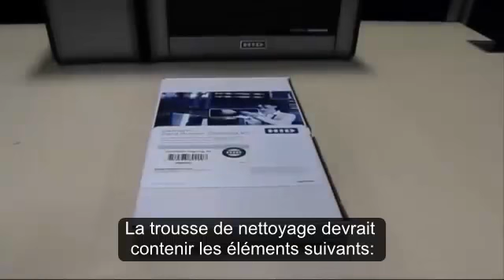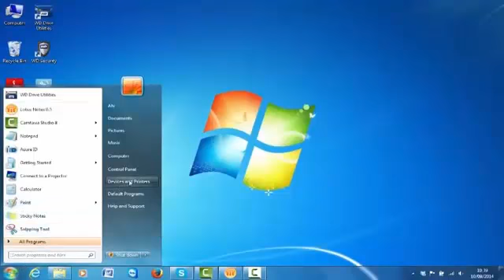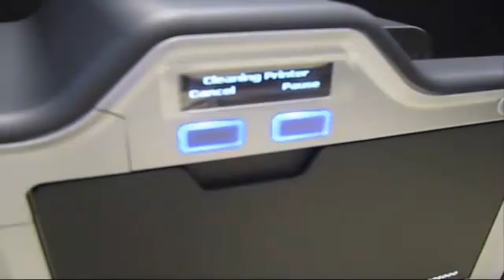Comment nettoyer l'imprimante à cartes FARGO HDP5000